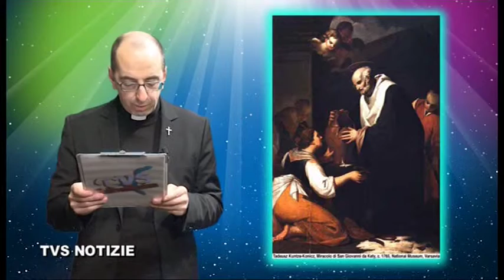Santi e Beati - 23 Dicembre - San Giovanni da Kety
23 Dicembre - San Giovanni da Kety